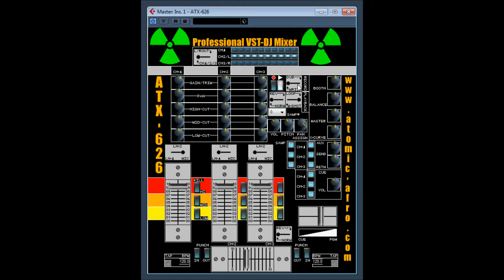ATX 626 Professional VST DJ Mixer by Atomic Afro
NOTE: These VST plug-ins are in beta, and should only be used at your own risk! The ATX-626 features 3 input switchable channels with gain/trim, pan, 3 band EQ cut & kill, as well as crossfader curve & reverse, punch in/out, dual BPM counters w/ tap tempo, an improved cue section, aux send/return, switchable CH1/2/3 & L/R out voltmeters, a new sampler section with 9 sample slots, forward/reverse play, single shot/loop, overwrite/overdub record modes, pitch, volume, & pan control.

To be honest i couldn't be bothered to set this plugin up properly with channels and sends. circa 2003

ATX-626 VST Mixer 1.0  Discontinued no longer available.
Free for personal use only.
Not to be redistributed without the permission of Atomic_afro Recordings!

UPDATE! 9/09/03: MIDI automation problems fixed. Should now respond to MIDI CCs as described below.
A quick word from ATA:
Word up, this is ATA himself, and I'm here to tell you much thanks for downloading one of our VST-DJ software products

We here at atomic-afro.com work day and night to bring you quality FREE plug-ins for the DJ market. If you like our products, feel free to tell your friends about us, or contribute to the Atomic_afro cause by donating or buying some of our music.
Anyway, that's about it. Good luck, and happy mixing!